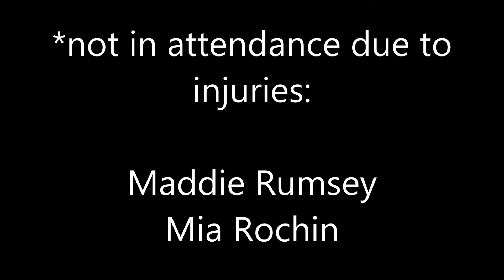Champions Block 15 BLACK vs Peak VA 16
Yavapai College
Prescott, AZ
1/28/2018